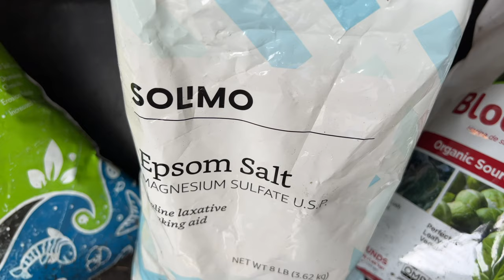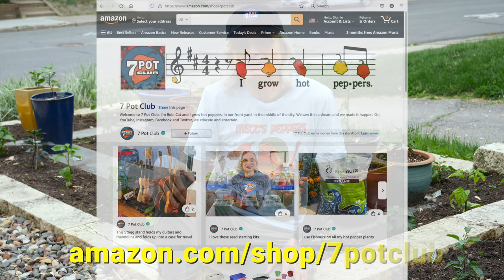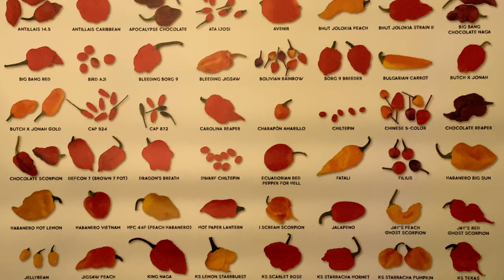Hot Pepper Grow Season Update June 2022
Over the last month, we held our annual plant sale, hardened our plants and began planting our garden. All that plus a new music video in this episode.

00:00 Introduction
01:04 Selecting and hardening off plants for plant sale
01:28 Plant sale
03:25 Planting begins
07:18 Plant sale music video
08:58 Announcements